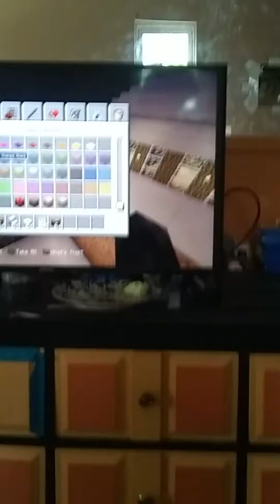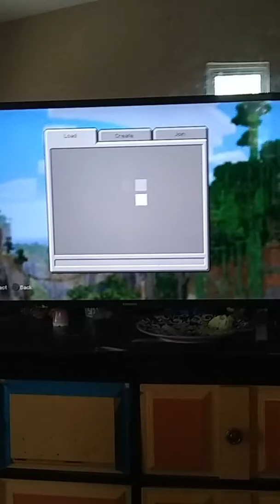Minecraft with my sister